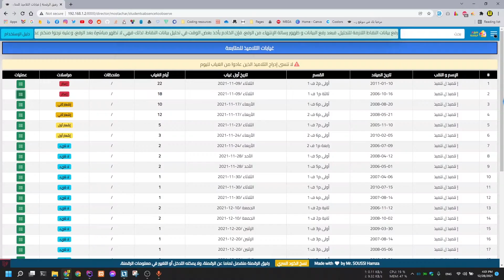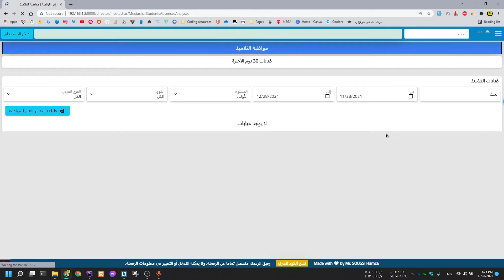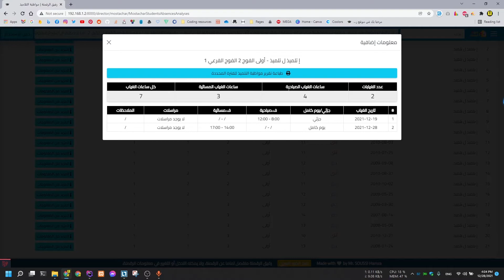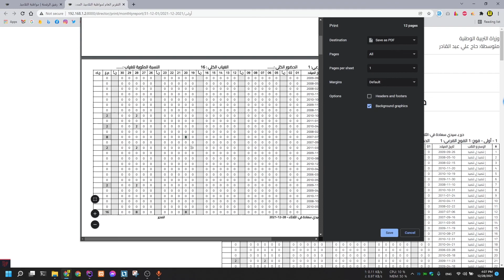رفيق الرقمنة - متابعة الغيابات الجزئية و مواظبة التلاميذ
رابط الموقع 🌐